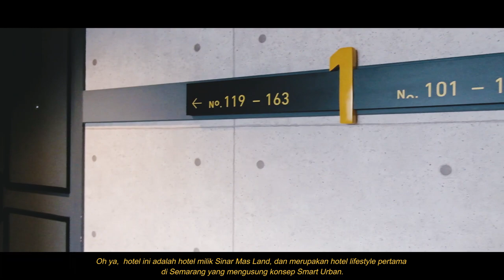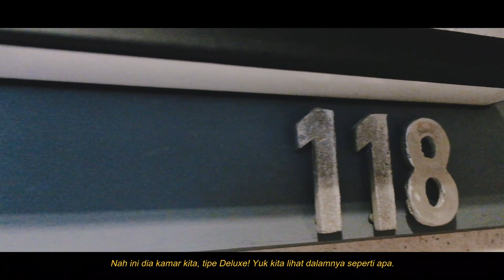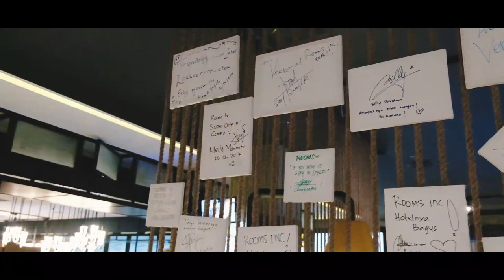ROOMS INC SEMARANG - HOTEL REVIEW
Hai teman-teman Starkai!

Starkai team suka banget sama hotel Rooms Inc Semarang ini!
Tempatnya kece abis, dengan pelayanan professional dan dekor unik nan menarik!
Yuk, ikut team Starkai untuk intip seperti apa sih hotel Rooms Inc yang super cakep ini!